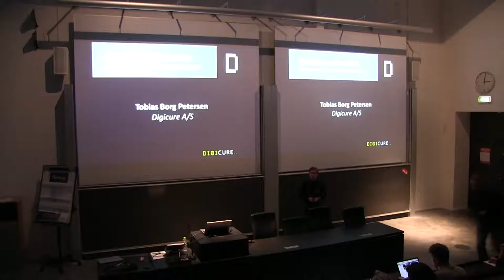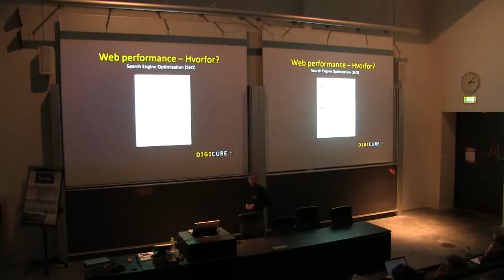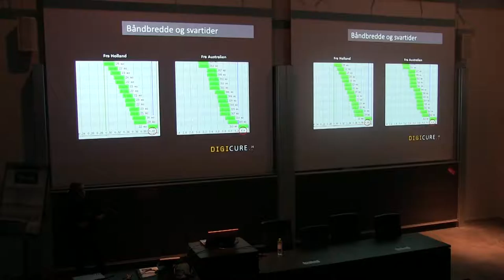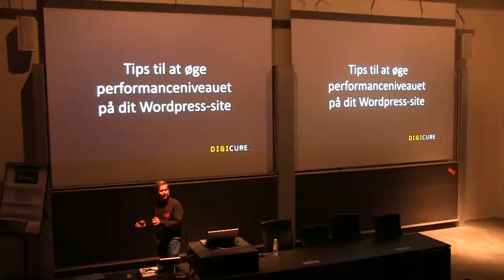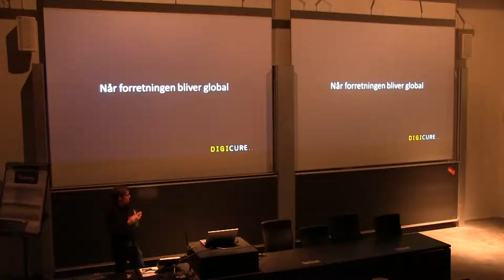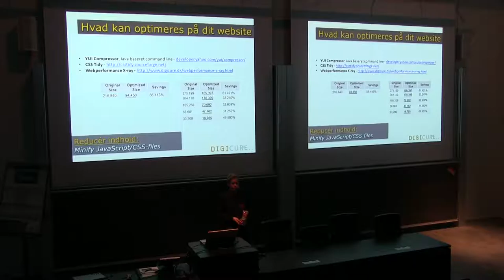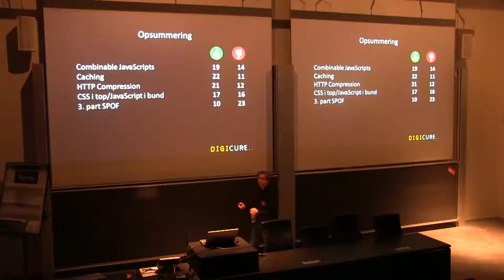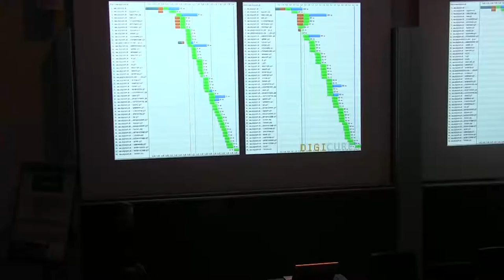Tobias Borg Petersen: Hurtigere websites med simple optimeringer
I min præsentation vil jeg give eksempler på simple optimeringer, som kan gøre dit Wordpress site hurtigere. Jeg vil desuden komme ind på hvordan man tester, samt monitorerer performance niveauet på sit Wordpress site.

Du vil gå fra præsentationen med en værktøjskasse, fyldt med gode råd til hvordan du kan gøre dit website hurtigere.

Præsentationen er teknisk, men alle som har arbejdet med et website før, vil kunne følge med.